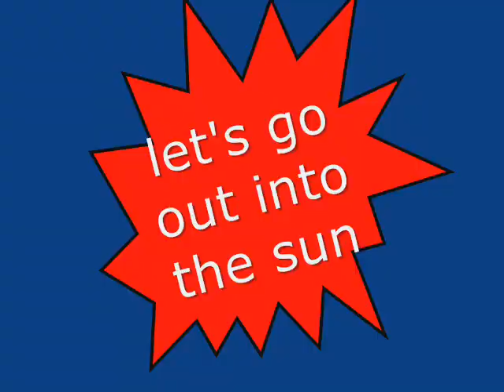Let's go out into the sun - summersong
Let's go out into the sun
Let's go out and have some fun

It's summertime, we're feeling good
we're back in shape and in the mood
we're chilling here together
we all enjoy the weather
we've had enough of storm and rain
we've had enough of cloudy days
we're ready for some pleasure
we're feeling so at leasure

Let's go out into the sun  Let's go out and have some fun

Sunny days we need them bad
to brighten up our moody heads
we need that heat injection
to give us satisfaction
blue skies give us pleasure
summertime pleasure
Tussenstuk;
Open up your heart and let the sun shine in
Open up your heart, look at the people with a grin
Intro herhalen
Well the sun is high and the people are hot
girls walk by and show a lot
put away your knives and guns
let's take a walk into the sun
forget about your worries
there is no need to hurry

its summertime feel the vybes
everybody's feeling fine
let's go out into the sun and have some fun

Open up your heart and let the sunshine in
open up your heart let the fun begin

etc